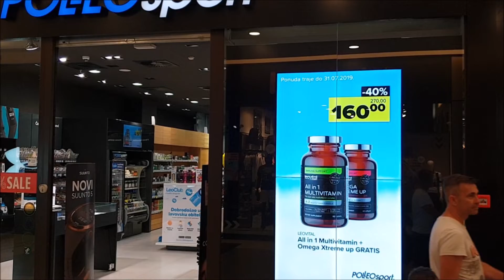Polleo video wall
55" - 2*2 - Vertikalni samostojeći video zid u Areni centru - Zagreb. Jednostavno korištenje, dislocirano upravljanje digitalnim sadržajem. Visokokvalitetni LG paneli namjenjeni za rad 24/7